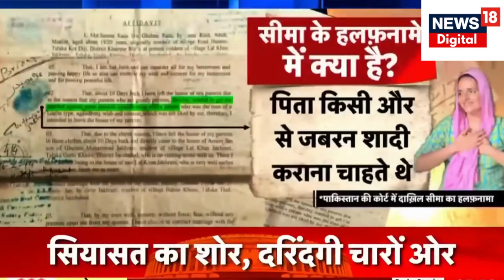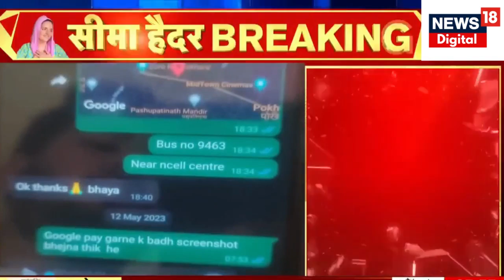Seema Haider News: Pakistani Seema Haider Whatsapp Chat से हुआ बड़ा खुलासा | UP News | News18 Urdu